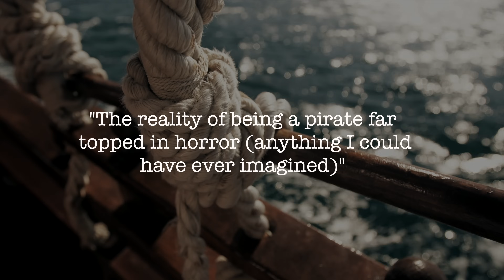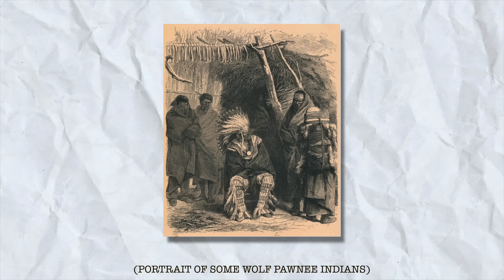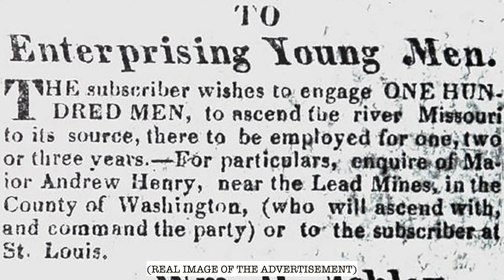The Man Who REFUSED to Die | Hidden Stories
In the early 1800s, a man was involved in an incident that left him within an inch of his life. However, this man was not your normal man. In the coming days, against all odds, he simply REFUSED to die. And his incident would result in one of the most incredible survival stories in history…

If you're new here, hey! My name is Andy Jiang and I do vigorous, detailed dives into some of the most fascinating, bizarre, and unreal true stories that are out there.

Our theme song is "Fantasy" by Karl Casey  @WhiteBatAudio

Part of the Human Content Podcast Network